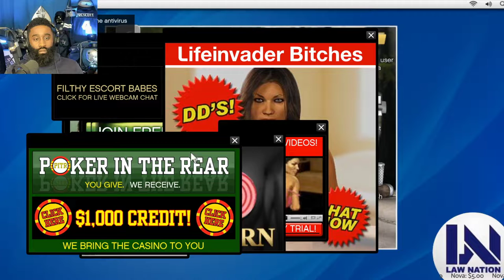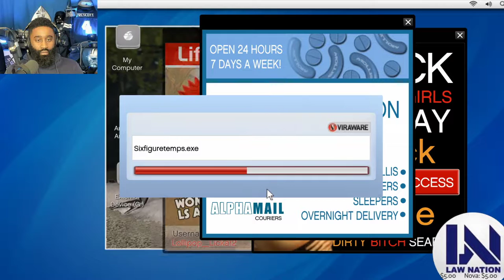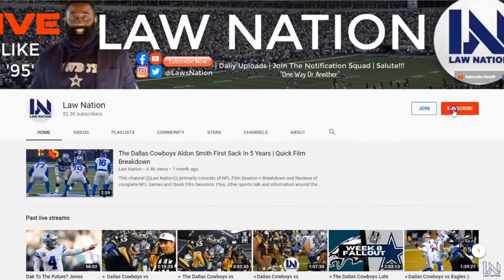Grand Theft Auto V | The Jay Norris Mission | Law Nation Commentary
***My Equipment***